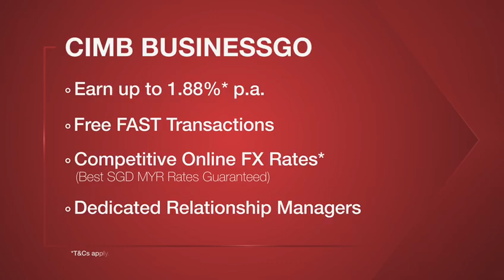Break free from ordinary business banking with CIMB BusinessGo.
Enjoy the highest interest rates at 1.88%* p.a. on your business current account, free FAST transactions and competitive online FX rates*. Get the support you deserve and take your business further with CIMB Businessgo. Visit cimbbank.sg/promo-bizgo for more information!